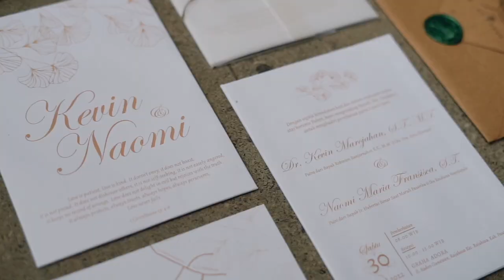Cinematic Holy Matrimony Kevin-Naomi - Adat Batak Graha Adora Lampung - version 2